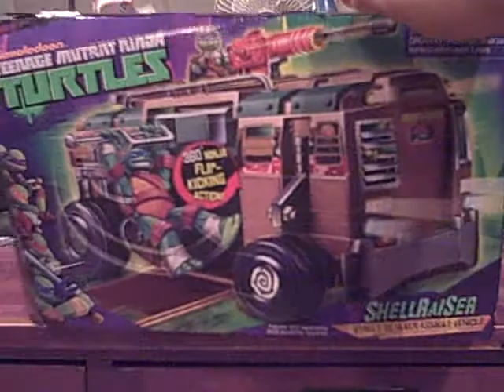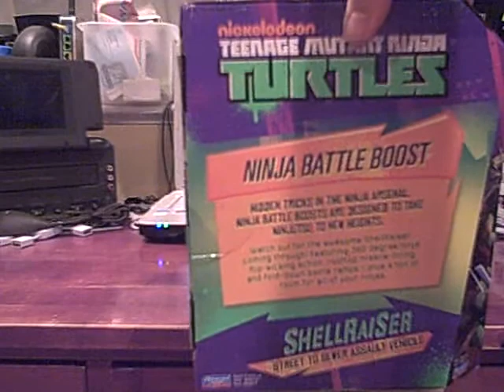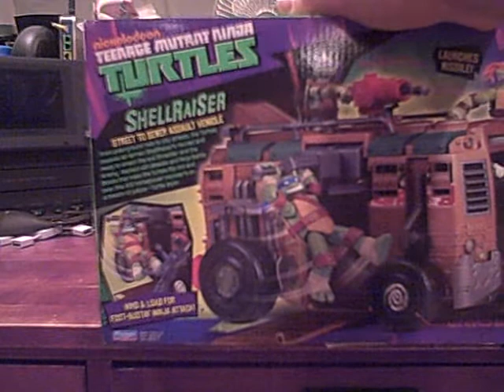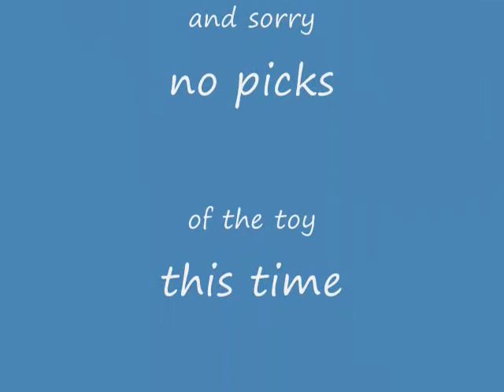BB:VR:123:2012 teen age mutant ninja turtlals:the shellraiser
2012 teen age mutant nija turtals:the shellraiser injoy